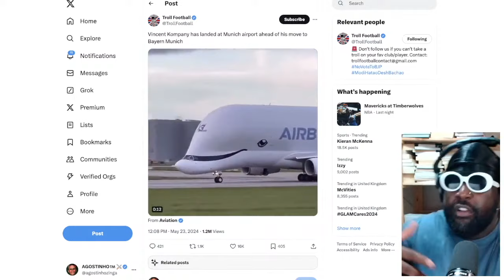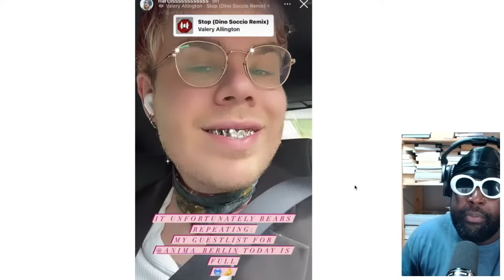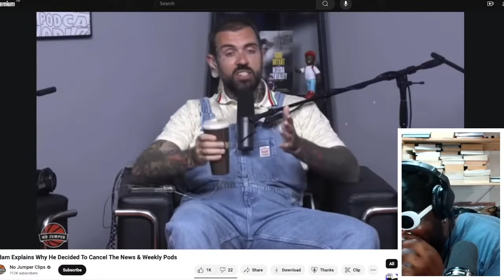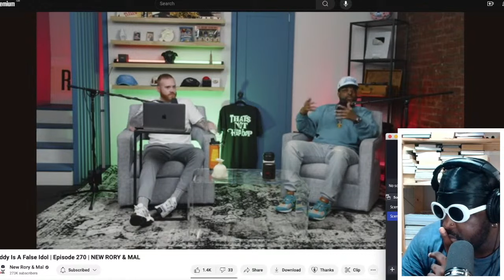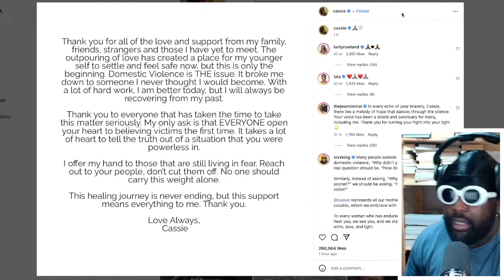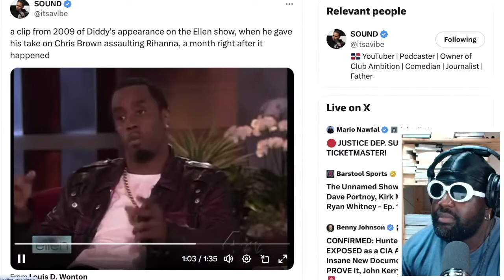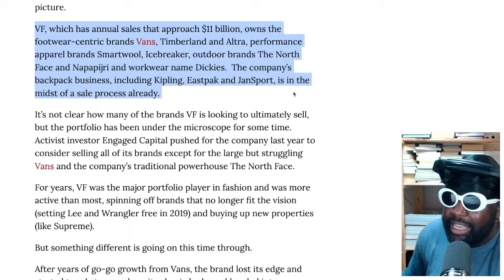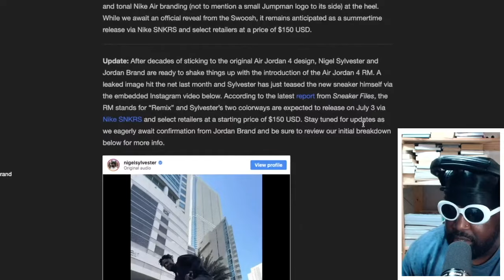STYLE OF PLAY | TAZS #780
Agostinho rambles about Burnley manager Vincent Kompany 'verbal agreement' to join Bayern Munich, why style of play is more important than winning trophies for the sake of it, Erik ten Hag's set to leave Man United, Berghain DJ's and random guest list requests, Adam22 cancelling all shows and firing the hosts, redundancies horror stories, Mal from New Rory & Mal podcast on harsh comments he received from friends for his stance on the Drake vs Kendrick Lamar battle, Cassie breaks her silence in light of the leaked Diddy hotel video, VF Corp considering selling Supreme, Nigel Sylvester x Nike Air Jordan 4 RM and more...

Gunna - blackjack

🖤Timestamps🖤
0:00 Intro
8:15 Vincent Kompany 'verbal agreement' to join Bayern Munich
19:02 Erik ten Hag set to leave Manchester United in the summer
27:14 Berghain DJs and random people begging for guest list
53:19 Adam22 explains why cancelled all No Jumper shows and podcasts
1:13:33 Mal from New Rory & Mal podcast on falling out with friends because of his opinions on the Drake vs Kendrick Lamar beef
1:27:58 Cassie breaks her silence and releases statement in wake of leaked Diddy hotel attack video
1:40:25 An old clip from 2009 where Ellen asks Diddy to comment on the photo of Rihanna after she was assaulted by Chris Brown
1:51:10 VF Corp are considering selling Supreme
2:09:40 Nigel Sylvester x Nike Air Jordan 4 RM
2:23:51 Outro/End